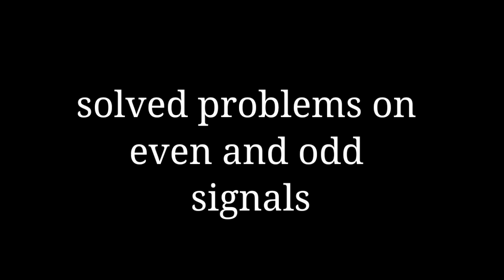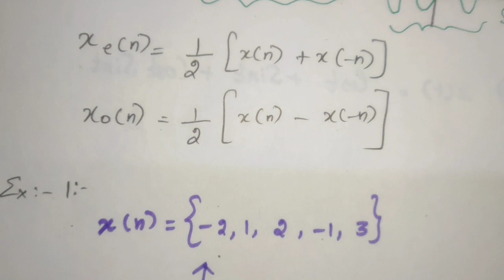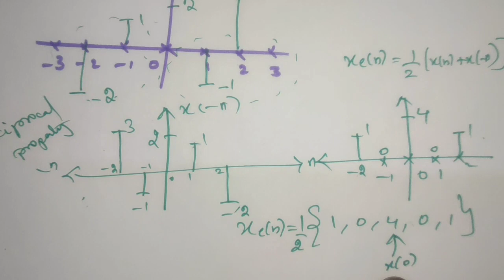Solved Problems on Even and Odd Signals | ECE | Part-1 | Kiwi Tuition Academy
In this video, the classification of signals briefly explained with examples.